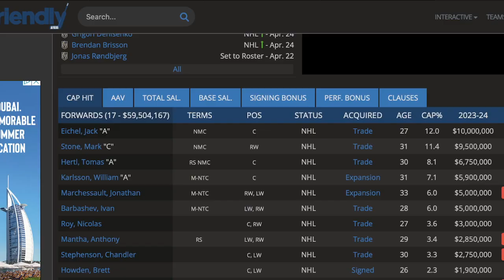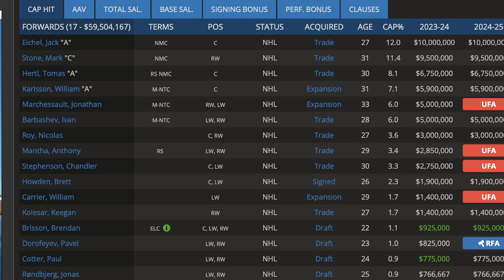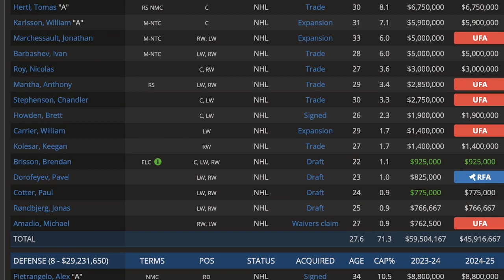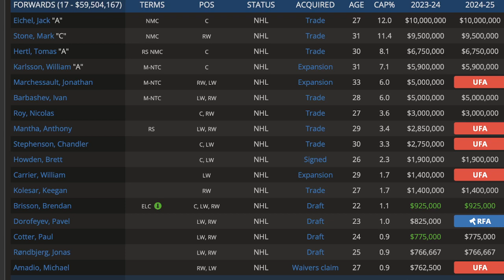What Does The Offseason Look Like For Vegas Golden Knights?